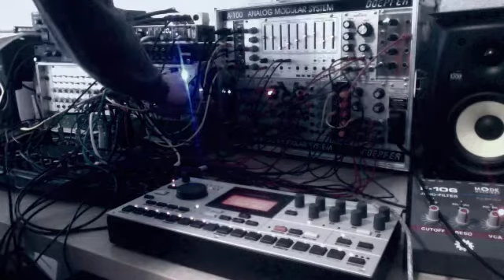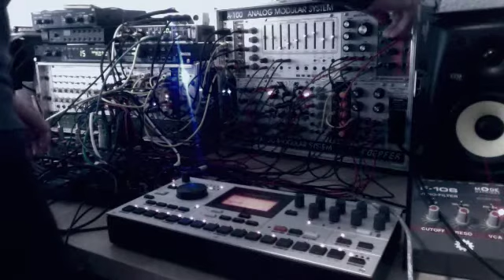Melodic techno jam on modular / machinedrum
Tonal techno for young and old alike, recorded as a live jam because needlessly complicating things makes us stronger, sometimes.